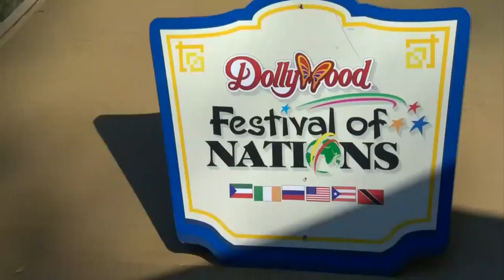A Season of Showstoppers at Dollywood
The new season at Dollywood begins on March 16th and this year is being called "A Season of Showstoppers". Wes Ramey joins us on Daytime to get us ready for a great time at Dollywood.